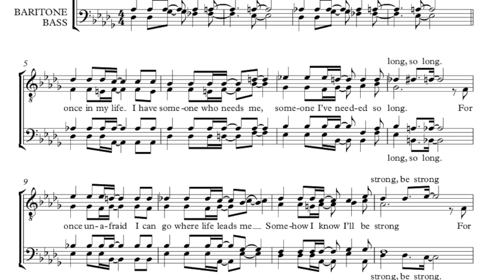For Once In My Life - manskör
Stevie Wonders sköna hit i ett tätt, ganska lättsjunget fyrstämmigt arr.